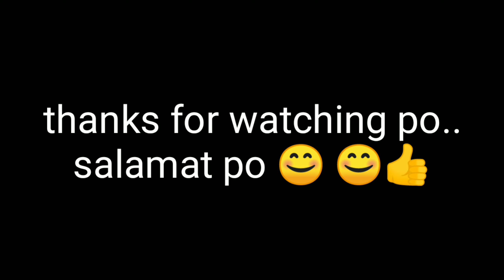paano mag pa I'd sa pier M.I.p.. trailer truck driving tutorial..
trailer driving vlog trailer truck driving tutorial..